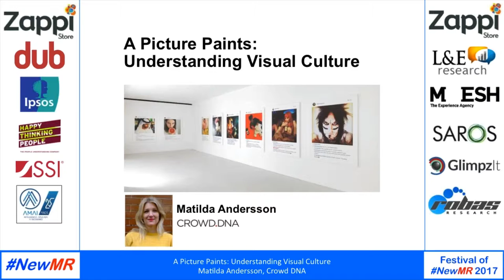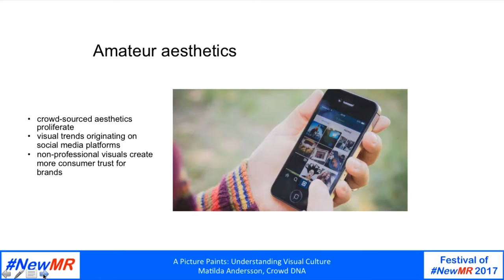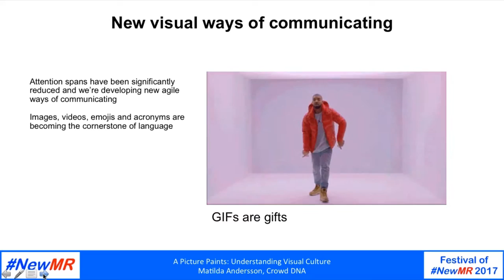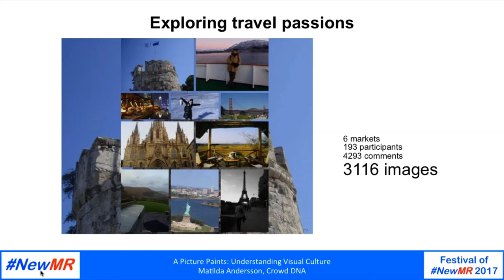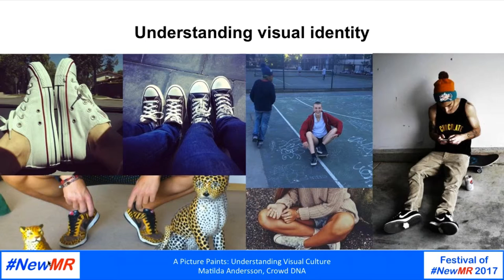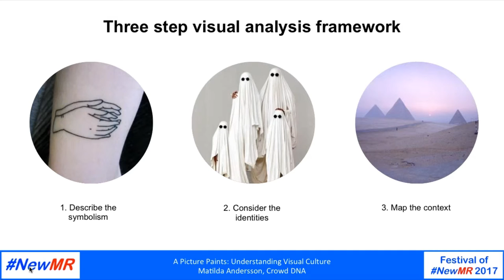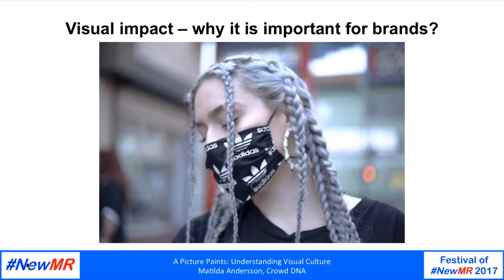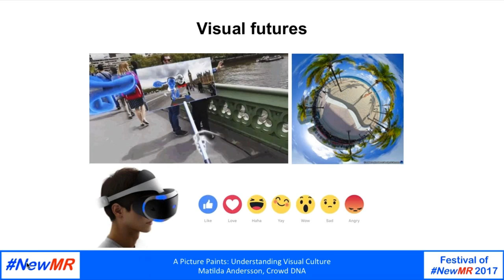Matilda Andersson Festival of NewMR 2017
We’ll be taking a look at how visual platforms and new ways of analysing images help us gain a deeper understanding of consumer culture. More photos were produced in the past year than ever before in history, and images, videos, emojis and GIFS are becoming the cornerstone of language, changing the way we process, navigate and think about the world. We’ll discuss how best to go about using social platforms and visual analysis to make sense of it all, and ultimately how brands can create impact from visual insights.